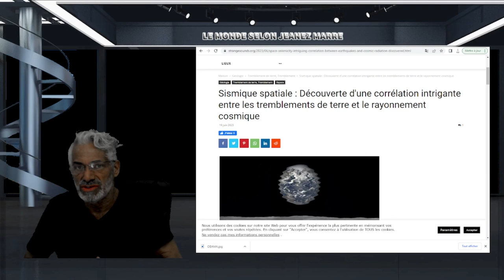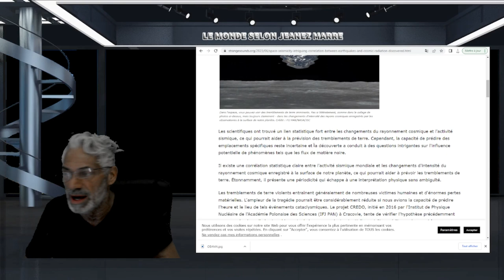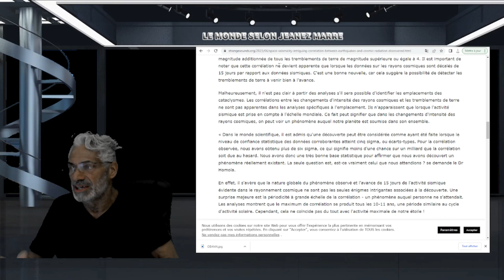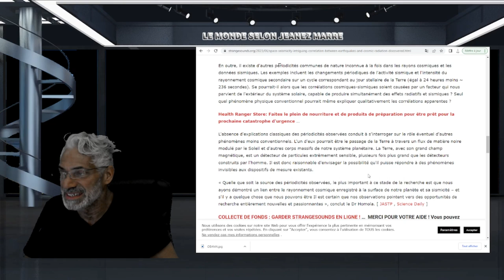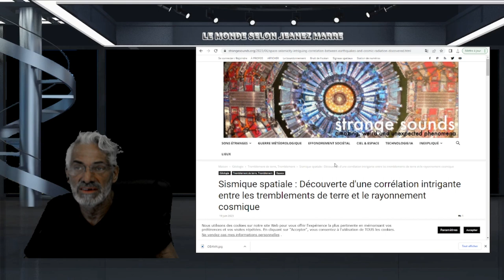Découverte d'une corrélation intrigante entre les tremblements de terre et le rayonnement cosmique.